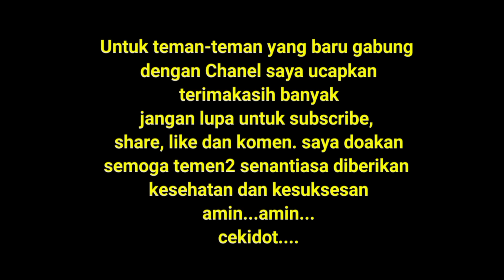Ini dia Ide Usaha Menjanjikan Buka Mesin Gilingan Daging Bakso Sekalian buka jualan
Ide Usaha Menjanjikan Buka Jasa Mesin Gilingan Bakso Sekalian Dandang Bakso || Peluang Usaha 2023

Apakah Anda seorang pengusaha bakso yang ingin meningkatkan efisiensi produksi dan kualitas produk Anda? Jangan khawatir, Smile Teknik Ceper 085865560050 hadir dengan solusi yang tepat! Mesin gilingan daging bakso kami akan membantu Anda membuatkan menggiling daging dengan cepat, efisien, dan menghasilkan bakso yang lezat dengan kualitas tinggi. Temukan keajaiban ini dan tingkatkan bisnis Anda dengan Smile Teknik Ceper! 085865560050

Kami mengerti bahwa waktu adalah uang, terutama dalam dunia bisnis makanan. Mesin gilingan daging bakso Smile Teknik Ceper 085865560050 dirancang dengan kecepatan yang luar biasa, memungkinkan Anda menggiling daging dengan cepat tanpa mengorbankan kualitas. Dalam hitungan menit, daging Anda akan siap untuk diolah menjadi bakso lezat yang siap untuk disajikan kepada pelanggan Anda.

Efisiensi adalah kunci keberhasilan bisnis. Dengan mesin gilingan daging bakso Smile Teknik Ceper 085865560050, Anda dapat menghemat waktu dan tenaga yang berharga. Desain yang inovatif dan fungsional memastikan penggunaan yang mudah dan operasi yang lancar. Tidak perlu repot-repot menggiling daging secara manual atau mempekerjakan banyak tenaga kerja. Dengan Smile Teknik Ceper 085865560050, Anda dapat mengoptimalkan produktivitas Anda dan fokus pada pertumbuhan bisnis.

Kualitas adalah hal yang tak bisa ditawar dalam bisnis kuliner. Mesin gilingan daging bakso Smile Teknik Ceper 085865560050 dirancang dengan menggunakan bahan berkualitas tinggi dan teknologi mutakhir. Anda dapat mempercayai bahwa daging Anda akan digiling dengan konsistensi sempurna, menghasilkan bakso yang lembut, kenyal, dan nikmat. Dengan menggunakan mesin kami, Anda dapat memberikan kualitas terbaik kepada pelanggan Anda dan membangun reputasi yang unggul.

Untuk sahabat-sahabat  yang ingin tahu Tentang Mesin gilingan daging bakso simak video berikut ini sampai selesai ya... terimakasih.

Smile Teknik Ceper
untuk informasi pemesanan dan order : 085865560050